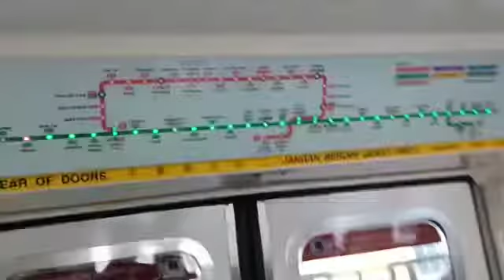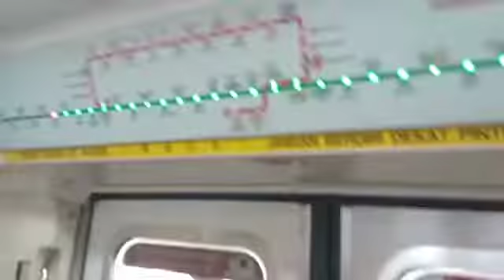SMRT PMSM C151 [025/026] Joo Koon to Pioneer (Eastbound)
Flimed on September 2022
Train model: KHI PMSM C151
Train set: 025/026
Train run: 122
AM/PM/FD service: FD
Stretch: EW29-EW28
Train terminate: EW1 Pasir Ris